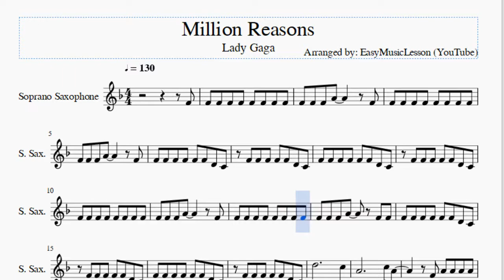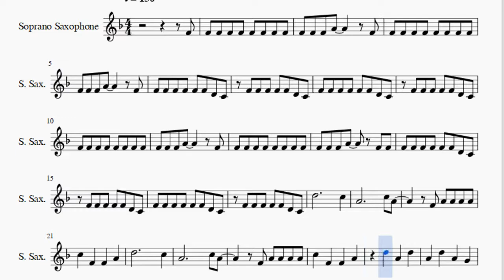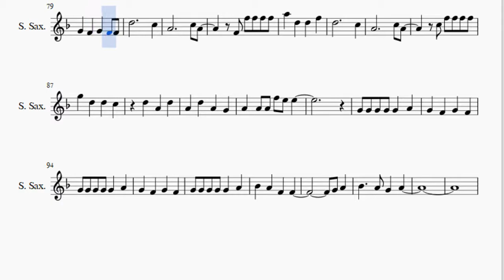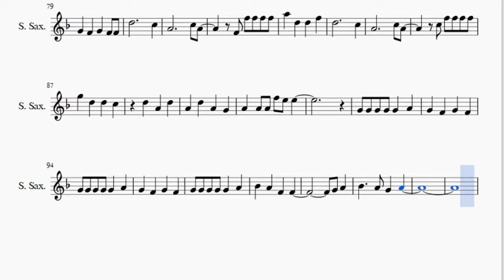Soprano Sax Sheet Music: How to play Million Reasons by Lady Gaga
Here is a sheet music/tab video on the song Million Reasons by Lady Gaga on the soprano sax. A soprano sax sheet music arrangement which is transposed to notes that are easily played by soprano sax, for the song Million Reasons by Lady Gaga.

EasyMusicLesson2 teaches you to play the your favorite instrument, through well-arranged sheet music so that you too can learn how to play Million Reasons by Lady Gaga on the soprano sax as fast as you can. A soprano sax sheet music with backing tracks to help your play the song better.

Notes of the tutorial:
F4 F4 F4 F4 F4 F4 F4 F4 F4
F4 F4 F4 A4     F4
F4 F4 F4 F4 F4 F4 F4 F4
F4 F4 F4 F4 F4 F4 D4 C4
F4 F4 F4 F4 F4 D4 C4
F4 F4 F4 A4   F4 F4
D5           C5
A4           C5 A4
F4 A4 A4 A4 A4
C5   F4   F4   A4
D5           C5
A4           C5 A4
D5   A4   D5
A4   D5   A4   G4
A4   A4 A4 F5 E5 E5
C4
G4 G4 G4 G4 G4   A4
C5   A4 G4 F4   F4
D5           C5
A4           C5 A4
D5           C5
A4           C5 A4
D5   A4   D5
C4
G4
D4             C4
G4   F4   G4   F4 F4
D5           C5
D5           C5
A4           C5 A4
C5 F5 F5 F5 F5
G5   D5   D5   C5
D5   A4   D5
Bb4   A4   F4   F4
G4 A4